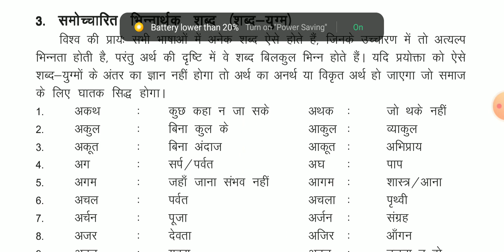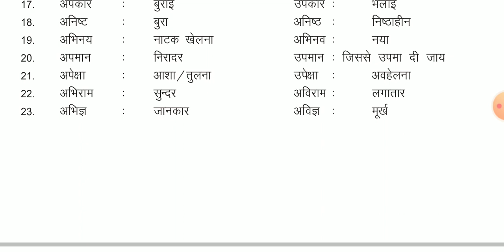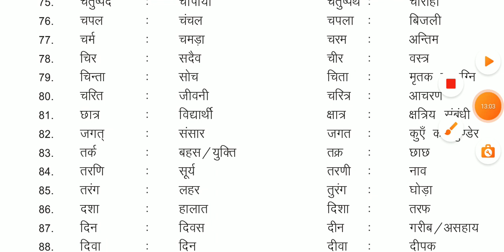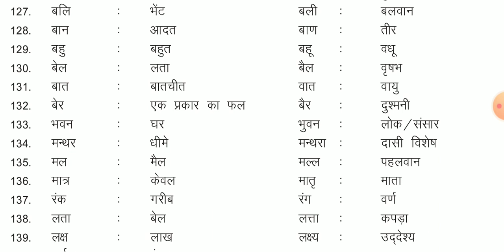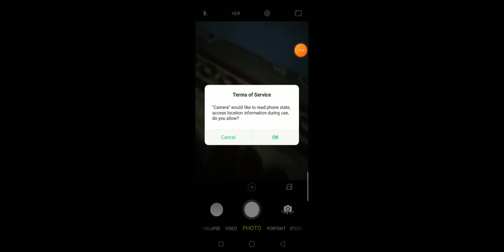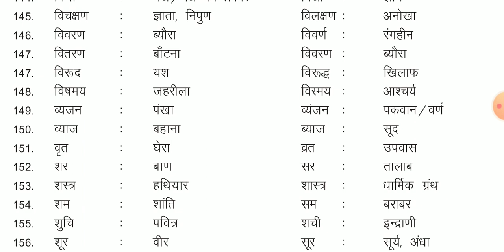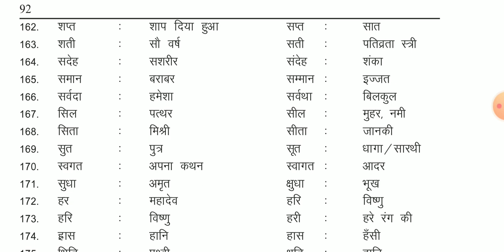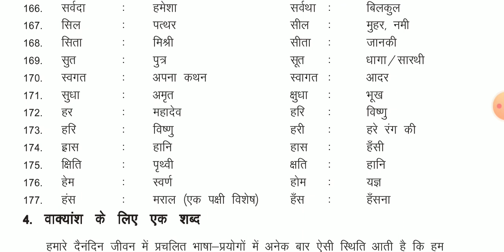sabd yugm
uppsc hindi ro an aro
trendingshorts
hindi trick
hindi test series
hindi samas, upsarg,sandi,vilom sabd
RO and ARO test series
समास
ncrt hindi
short trick of समास
bul kar dikao ab
BSTC COMPLETE HINDI
agriculture Supervisor Hindi
siddi baat no bakwas
trendingshorts
hindi trick
hindi test series